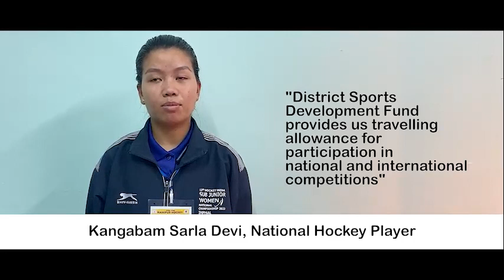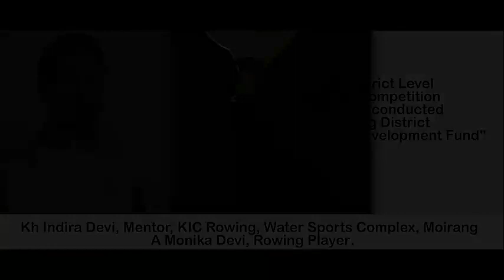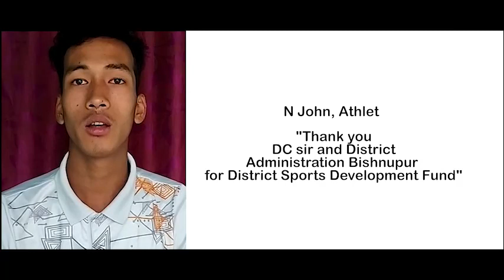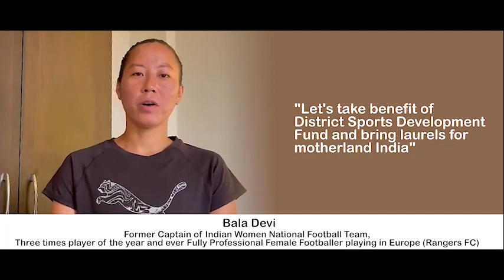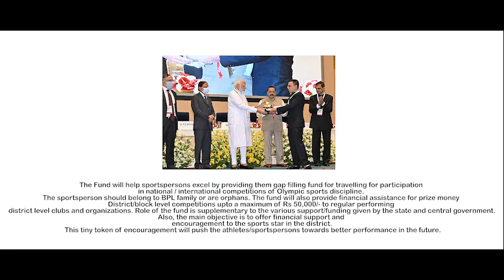Bishnupur District Manipur